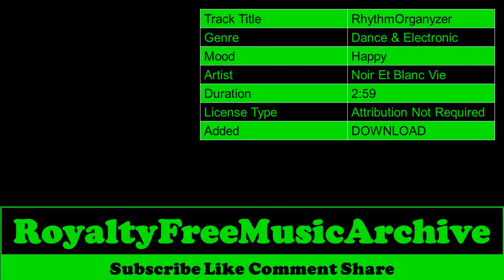RhythmOrganyzer - Noir Et Blanc Vie | Happy - Dance & Electronic | Copyright Free Music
RhythmOrganyzer - Noir Et Blanc Vie | Happy - Dance & Electronic | Copyright Free Music | Royalty Free Music

 🎵 Track Info   :

 Track Title  :  RhythmOrganyzer
 Genre        :  Dance & Electronic
 Mood      :  Happy
 Artist      :  Noir Et Blanc Vie
 Duration  :  2:59
 License Type :  Attribution Not Required
 Added      :  DOWNLOAD